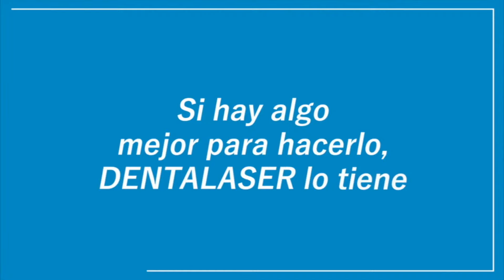Evaluación Del Año Económico Del Gobierno De Daniel Noboa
Tema 1 Evaluación Del Año Económico Del Gobierno De Daniel Noboa
Economista Fausto Ortiz | @faustortizd
Economista José Hidalgo Pallares